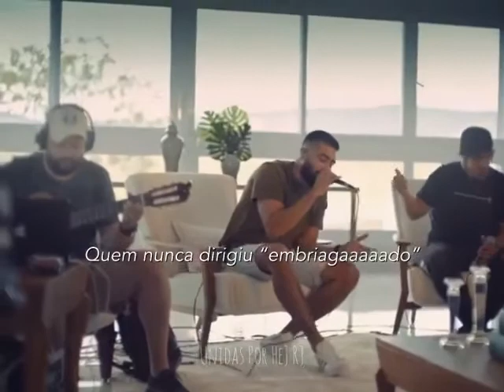Até a Próxima Vida - Henrique e Juliano Lançamento 2021 (para status)